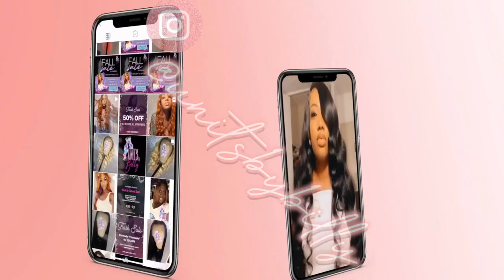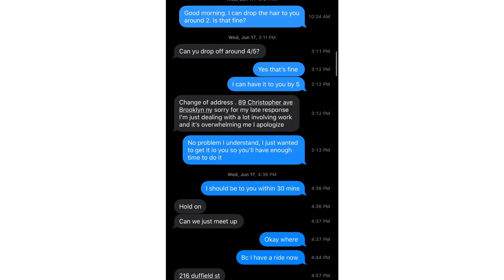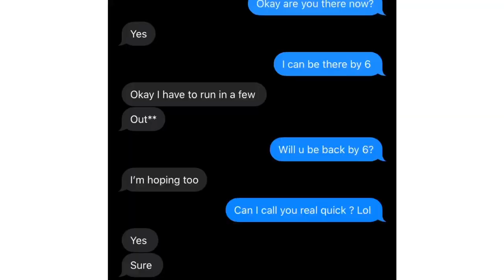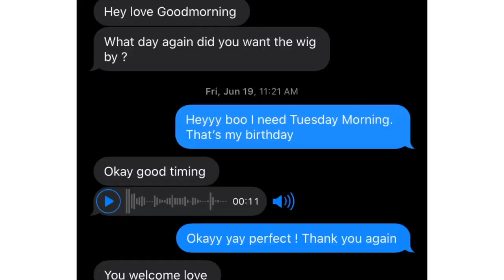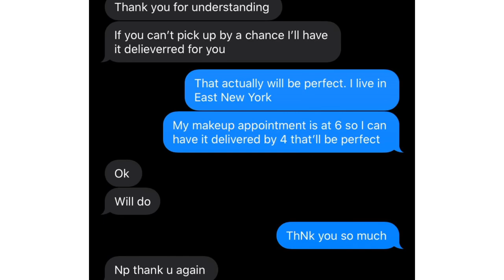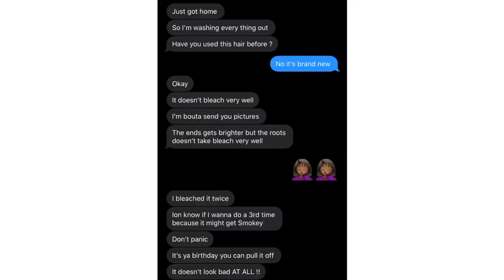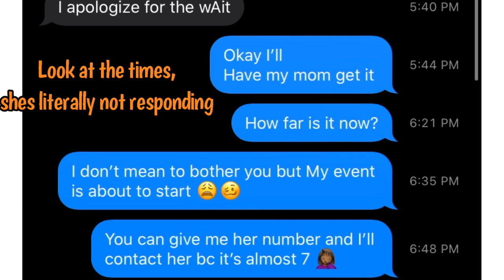Hairstylist Horror Story : Birthday Wig Disaster (STORYTIME) w/ Receipts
This is the story of my HORRIBLE experigence with a "stylist" last week. Since I posted this video I already had 3 people I know guess who I am talking about because she did the same thing to them. I can not believe this as much as yall, trust me smh.

Hair IG : UnitsbyBilly